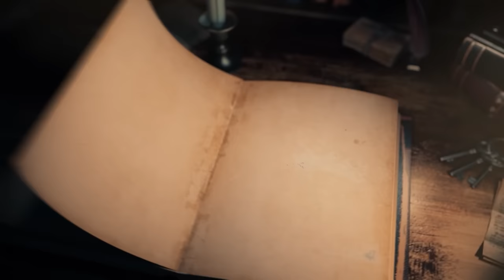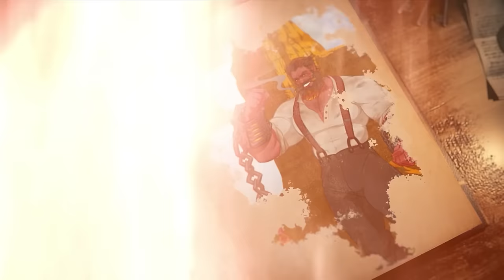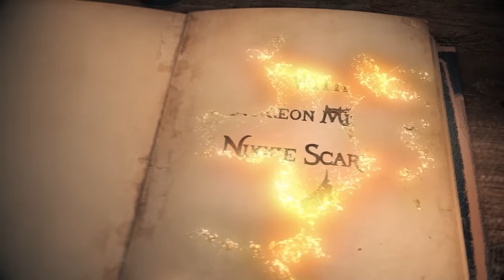Once Upon a Witchlight Ep. 15 | Feywild D&D Campaign | Four Weddings and a Funeral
The pixie weddings don't go as planned...